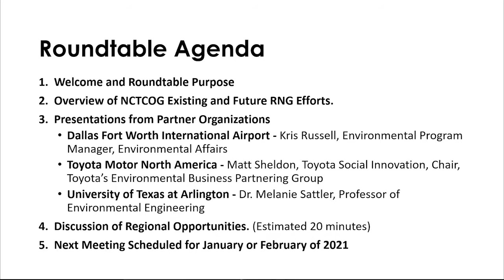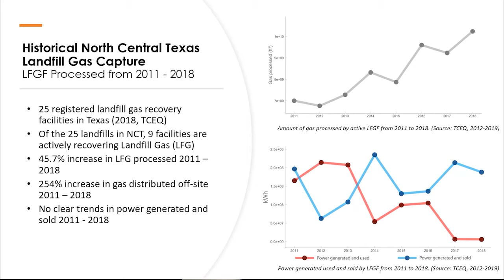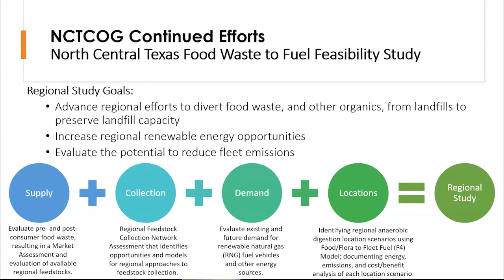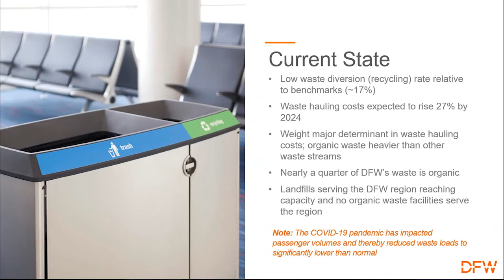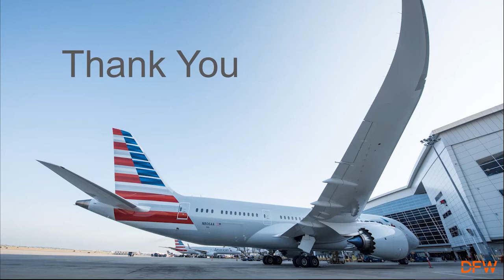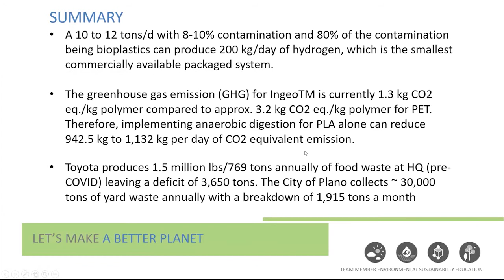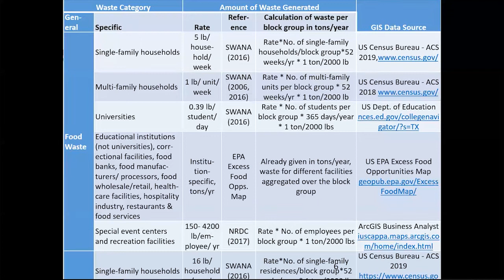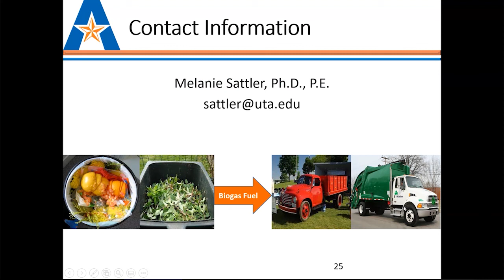Food Waste, Anaerobic Digestion, and Renewable Natural Gas Roundtable Discussion 12-9-2020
The North Central Texas Council of Governments (NCTCOG) hosted the first Roundtable discussion focused on Food Waste, Anaerobic Digestion, and Renewable Natural Gas. Recently, the EPA notified NCTCOG that the agency will receive grant funds to conduct a regional study evaluating food waste collection networks and opportunities to use food waste, and other organics, as feedstock for anaerobic digesters. A news release from U.S. EPA Region 6 is linked below for more information.

NCTCOG recently learned of several activities in the North Central Texas region that are underway that are evaluating this same topic. In order to prepare for the larger regional study that will initiate in Spring 2021, NCTCOG is initiating discussions with stakeholders, sharing existing efforts, identifying outstanding needs in the region, and beginning to make connections amongst partners and industries that will be crucial to the success of the future study and to existing efforts in the region.

The following organizations provide presentations: DFW International Airport, Toyota Motors North America, University of Texas at Arlington, and NCTCOG.